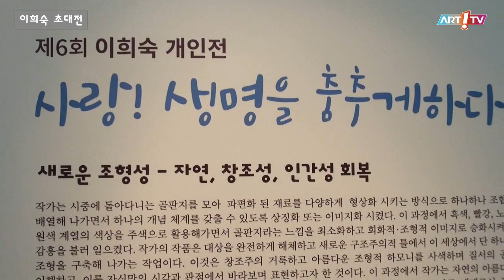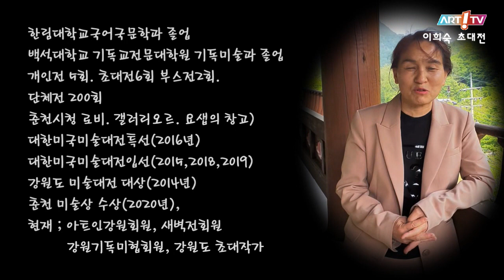미술전문방송 아트원TV / 이희숙 초대전 / 전시장을 가다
- 이희숙초대전
- 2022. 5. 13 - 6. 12
- 남송미술관 송이홀